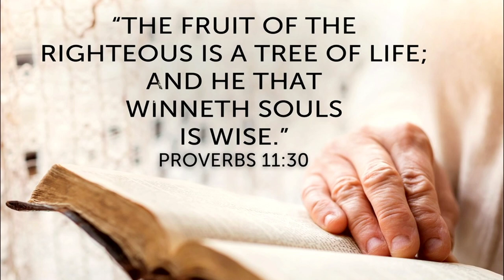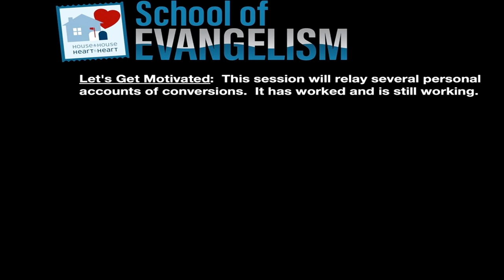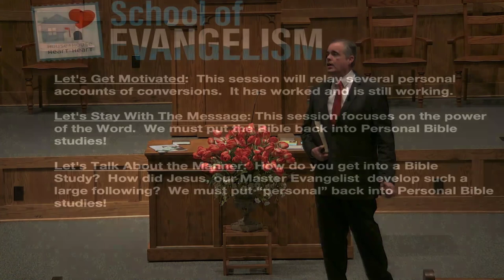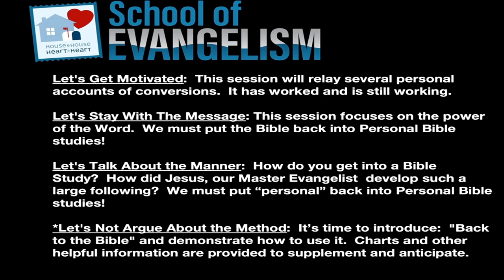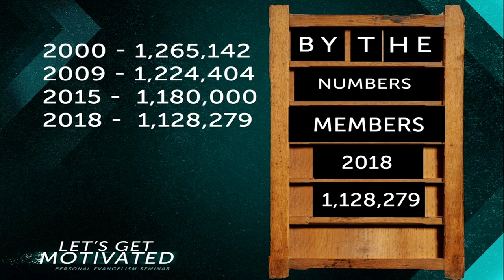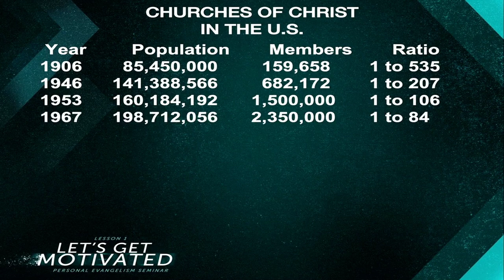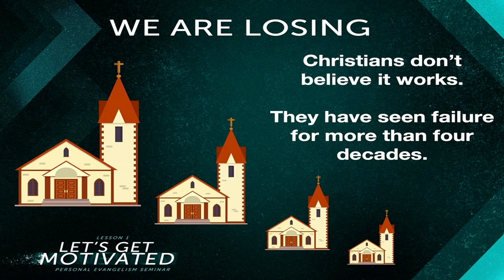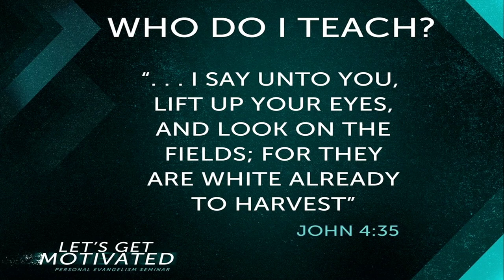Lets Get Motivated Lesson 1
Session 1 with Rob Whitacre